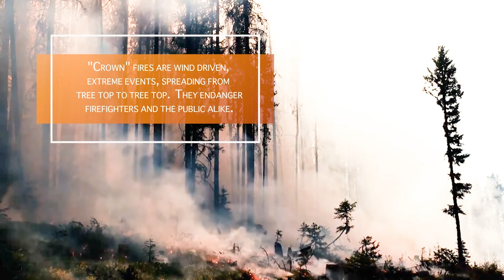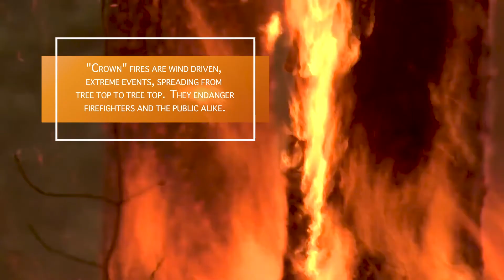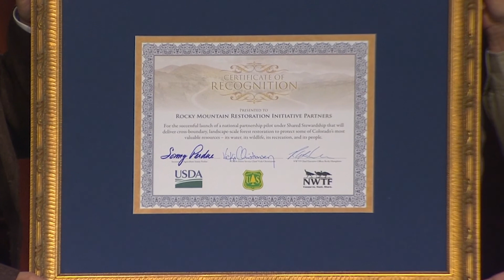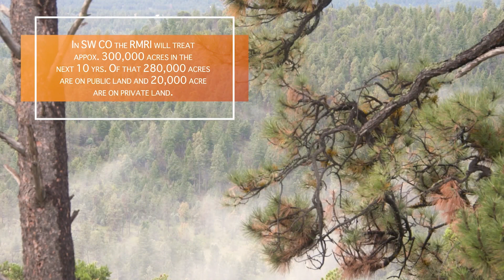Big Six : Rocky Mountain Restoration Initiative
People across the West are experiencing a growing threat due to wildfires. The Rocky Mountain Restoration Initiative brings together multiple partners to reduce fire load, protect water quality, and ensure healthy wildlife habitat for the future. You can learn more about this initiative